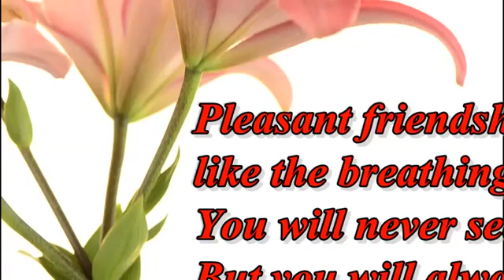Good Afternoon Videos.. Whatsapp.. Video.. Greeting message... With Heart...